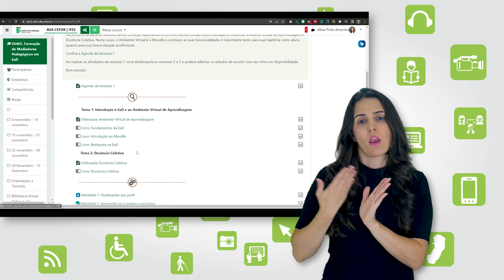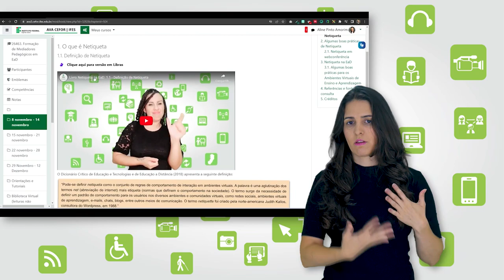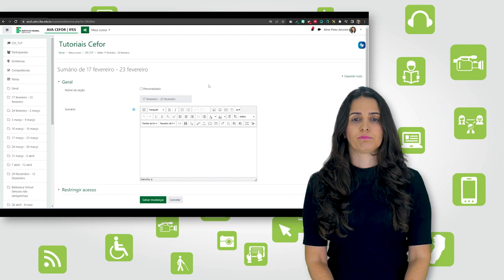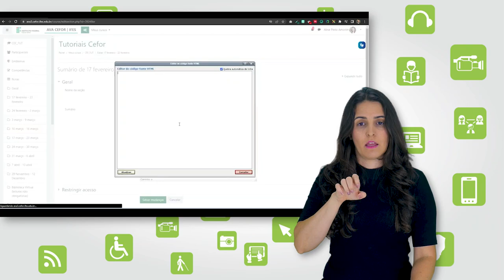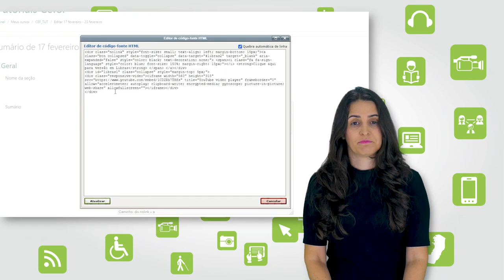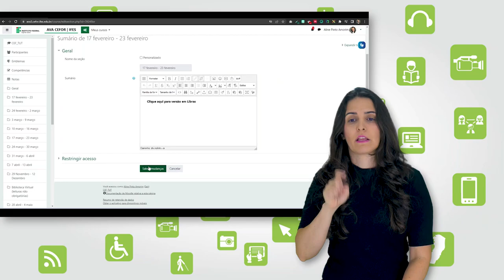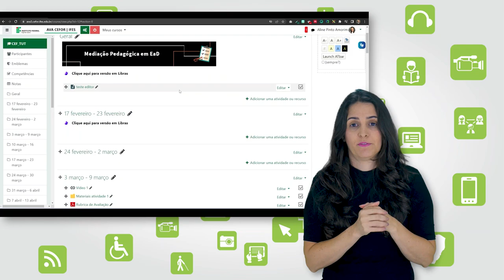Como inserir vídeo em Libras (Moodle 3.9) [Libras]